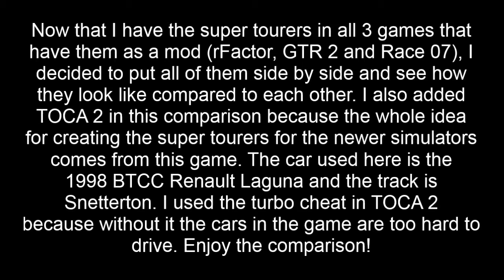TOCA 2 vs rFactor vs GTR 2 vs Race 07 - 1998 BTCC Laguna @ Snetterton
Now that I have the super touring mod for the simulator trio rFactor/GTR 2/Race 07, how about I compare the different versions of the mod side by side, with the best super touring game - TOCA 2? The car is the 1998 BTCC Renault Laguna and the track is Snetterton. Enjoy!